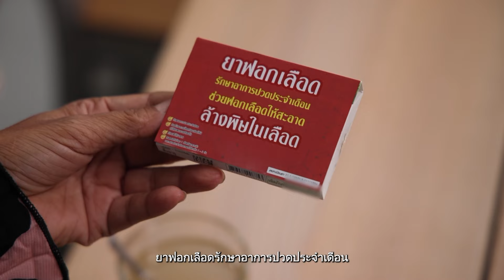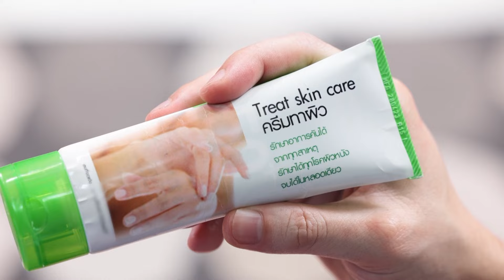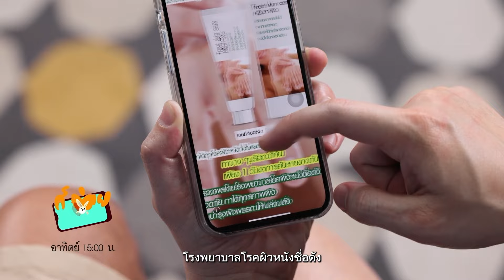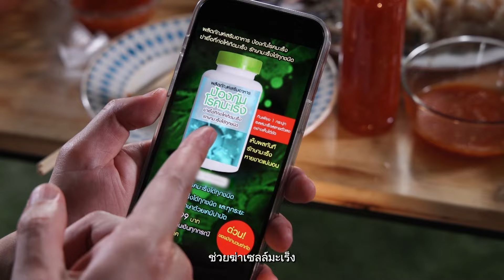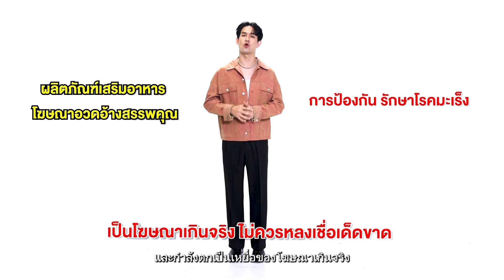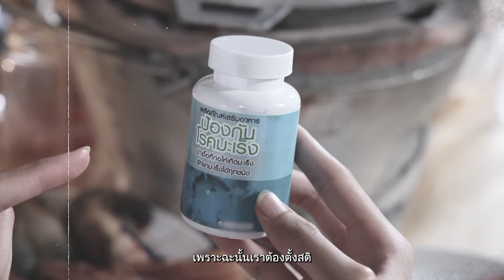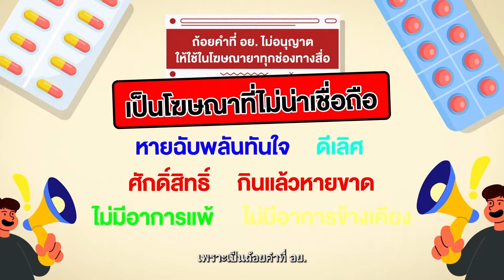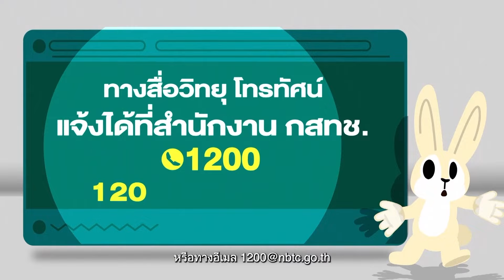กระต่ายตื่นรู้ ตอนที่ 35 | รู้เท่าทันสื่อ ไม่หลงเชื่อโฆษณาผลิตภัณฑ์สุขภาพเกินจริง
"กระต่ายตื่นรู้" รายการที่จะทำให้ทุกคน ตื่นรู้ ไม่ตื่นตระหนก ไม่ตกเป็นเหยื่อโฆษณาผลิตภัณฑ์สุขภาพเกินจริง!!

ติดตามรายการ กระต่ายตื่นรู้
ออกอากาศ ทุกวันอาทิตย์ เวลา 15:00 น. ทางช่อง GMM25